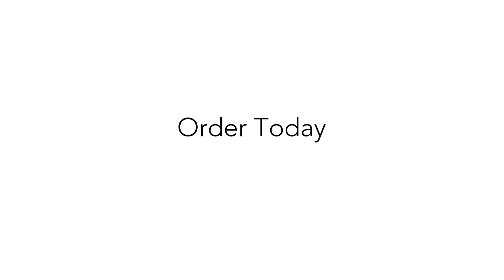Blood Angels Legionary | Warhammer 40k | Space Marines - 360 Showcase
"For the Emperor and Sanguinius! Death! DEATH!" – Well-known across the galaxy for their bloodthirsty nature in battle, and feared for the curse of flawed gene-seed they carry. The Blood Angels are amongst the longest-living of the Adeptus Astartes, with some of the Chapter's Space Marines having served the Emperor of Mankind for over a thousand years. In this video we showcase a Legionary, the backbone of every Heresy era crusade force.

About Blazing Brush Studio:

Blazing Brush Studio is a Warhammer miniature painting studio based in the UK, with clients Worldwide. Our passion is to take your dream project and make it a reality. We specialise in painting Warhammer 40,000, Age of Sigmar, Horus Heresy and Lord of the Rings armies. Our goal is to create something for you that you will treasure forever.